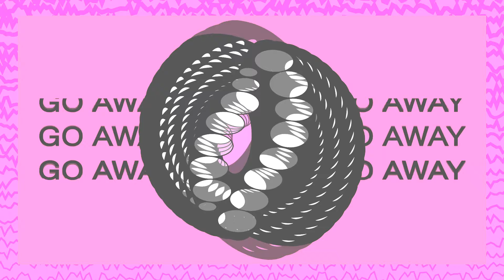Tech G - With (Official Video)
Album Artist: Tech G
Songwriter/Composer: Trey P. Smith
Producer: Q.Lash
Engineer: Fidel of MidnightMusic
Video Director: Trey P. Smith

Tech G performs With in new music video from his second independent studio album Faith With Loneliness.